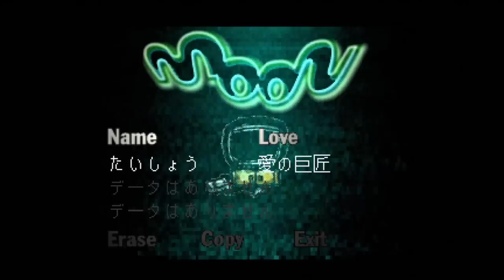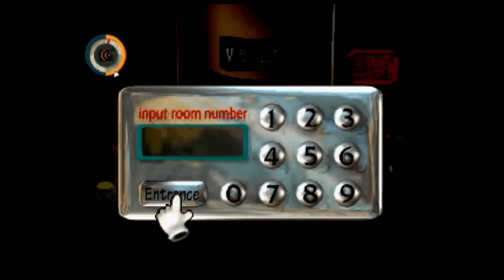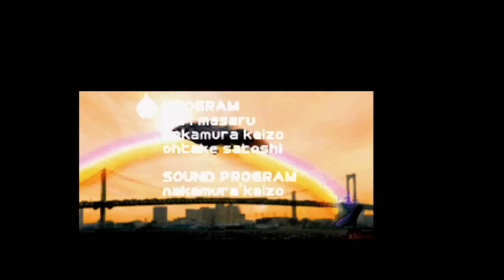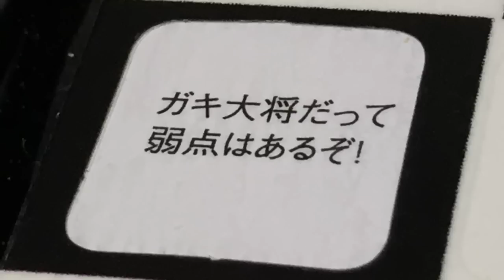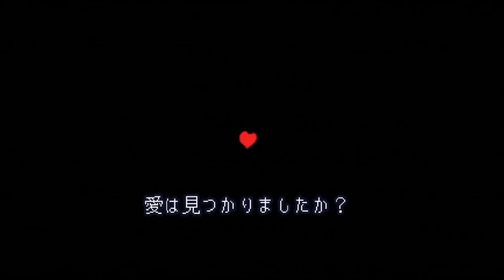【実況】勇者しない。【moon】おまけ2